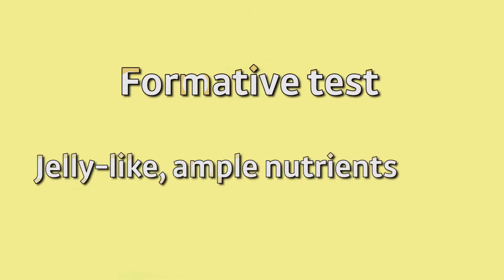Koelcia All Day Moisty Snail Ampoule Snail Nutrient-bead ampoule Anti-wrinkle Effect Product!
Koelcia All Day Moisty Snail Ampoule is designed to moisturize and smooth rough skin texture. A large amount of botanical extracts are of help to soothing skin.
If you want to experience natural therapy made of snail mucus, please visit